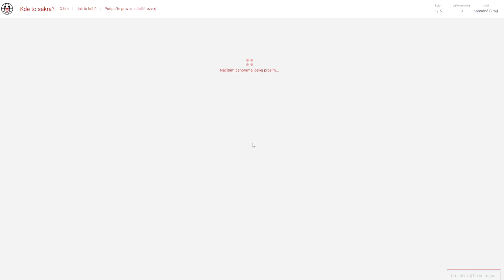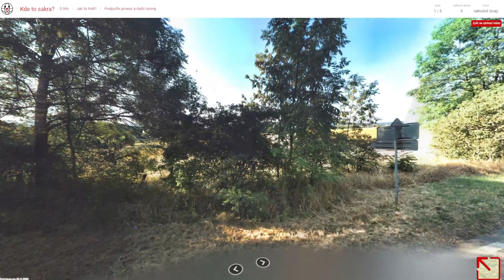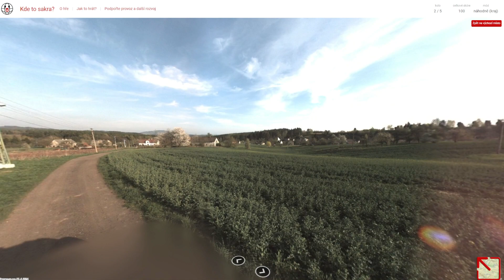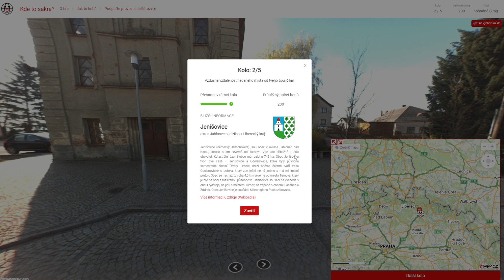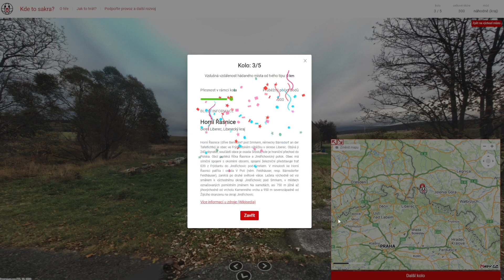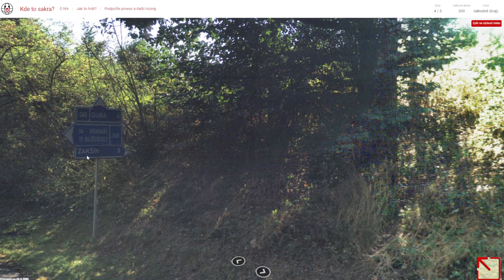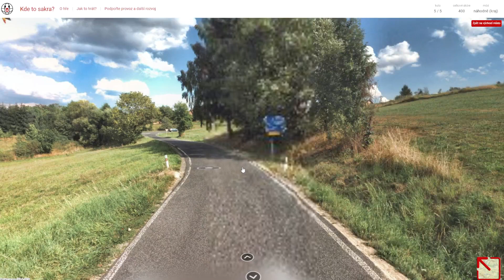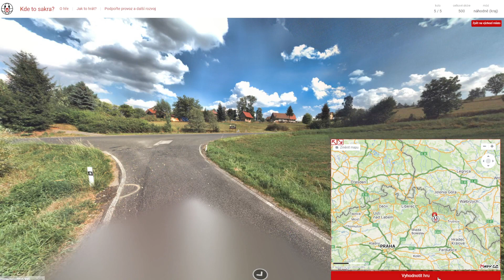Kdetosakra: Kraje #19 Liberecký kraj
Inspirovali jsme se kanálem Kdepak jsme a připravili jsme pro vás čtrnáctidílnou sérii s kraji České republiky na kdetosakra.cz